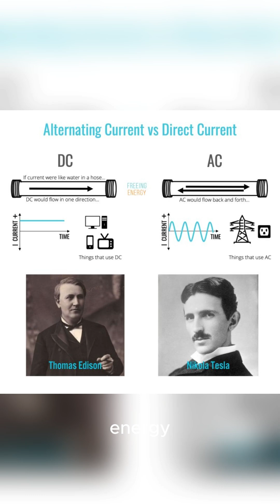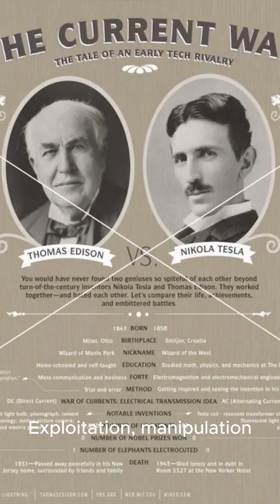Thomas Edison is a fraud